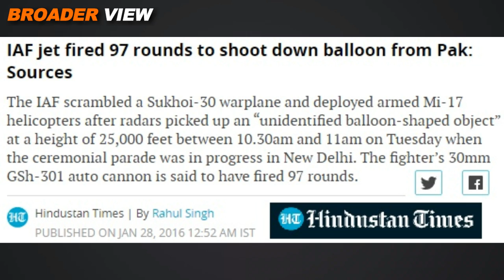INDIAN AGENTS IN BANGLADESH BLAMES PAKISTAN FOR MASSIVE ANTI MODI, ANTI INDIA PROTESTS |IS IT TRUE??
Some Indian media outlets have claimed that Pakistan was behind the massive AntiModi protests in Bangladesh during his Dhaka visit last month, its important to note that as per them Bangladesh's members of parliament have claimed that however till now these reports are unverified and there is no official words on such claims. We have discussed this in Broaderview Episode 340.

You may also like to watch:
AS INDIA CRIES ON FAILED AFGHAN POLICY, RUSSIAN FOREIGN MINISTER HAS ARRIVED IN INDIA WITH A WARNING